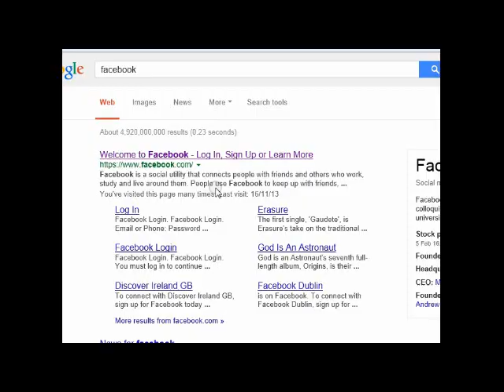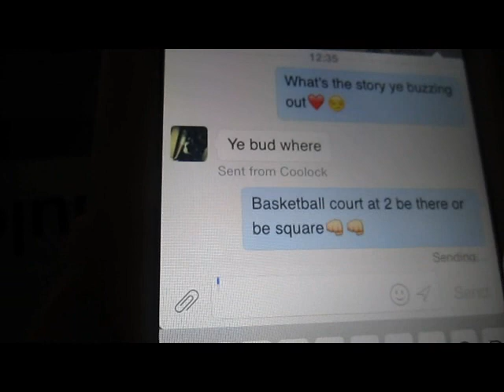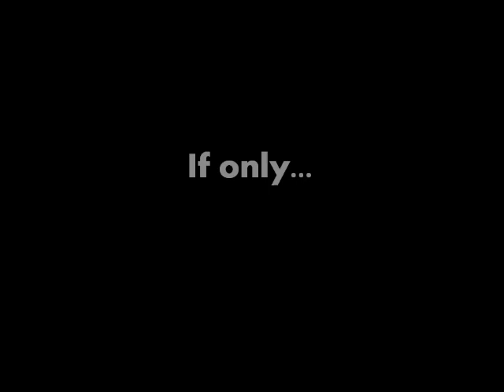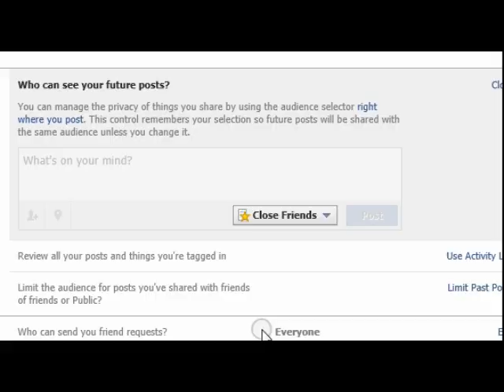Ur Safety On the Line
Video on internet safety by Up2Us Anti-Bullying Contest winner, Mercy College, Coolock